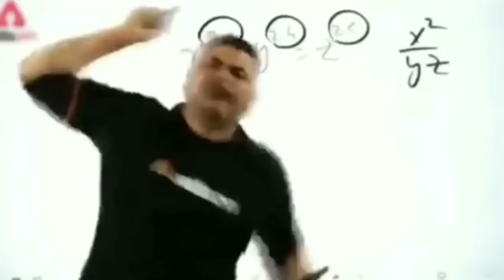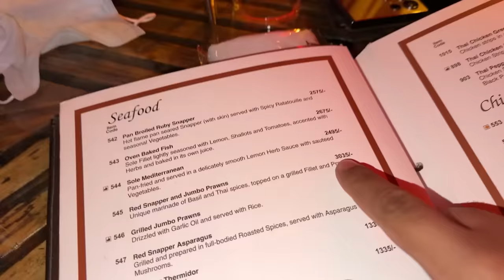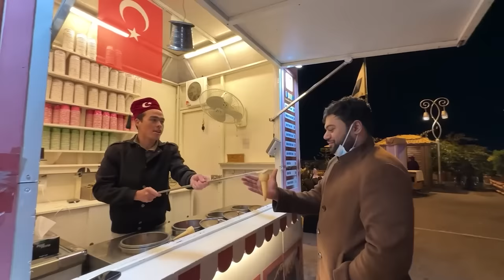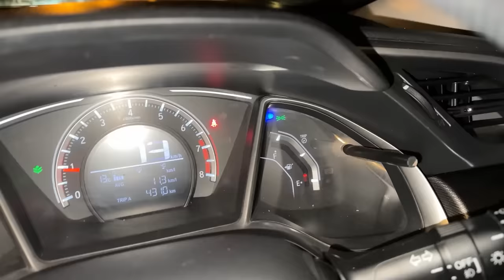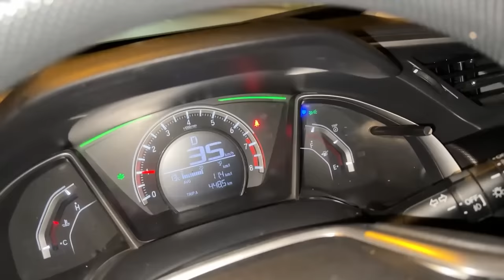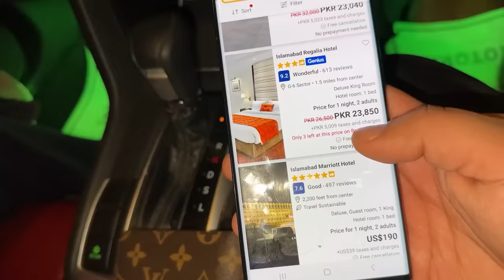Monkey Ne Humein Dara Diya 🤣